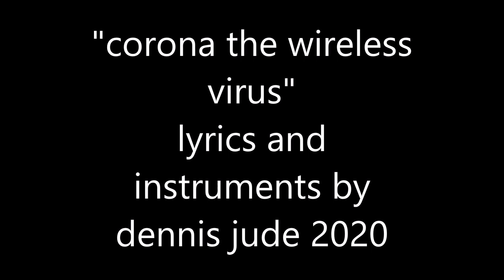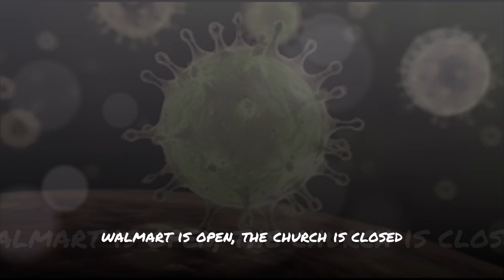"corona the wireless virus" by dennis jude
all words and music performed by dennis jude the invisible folk singer,,